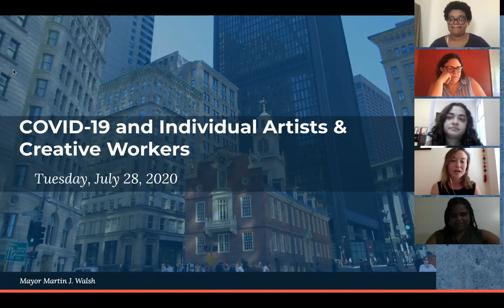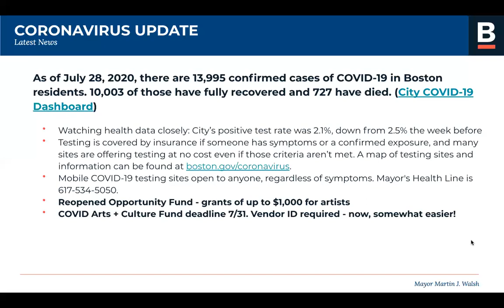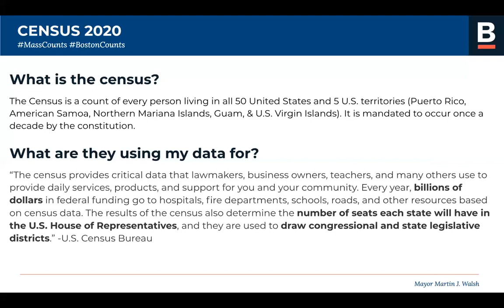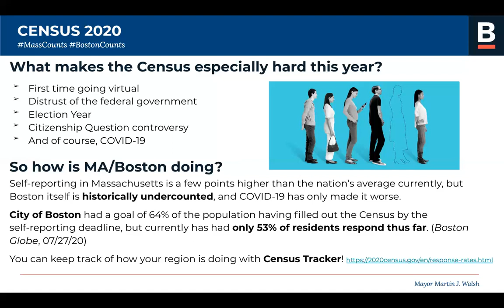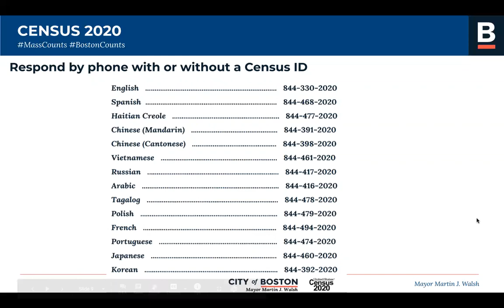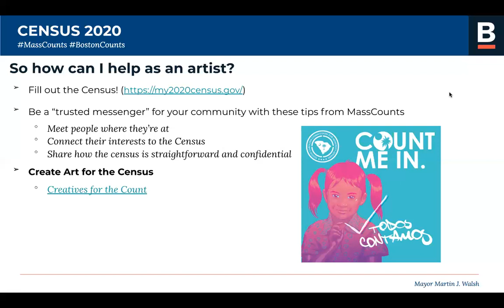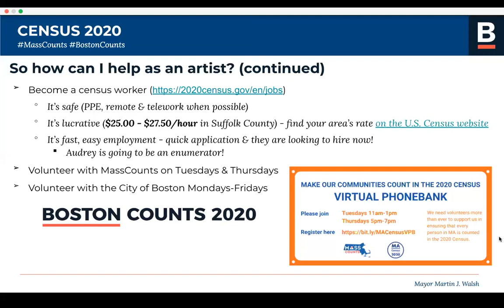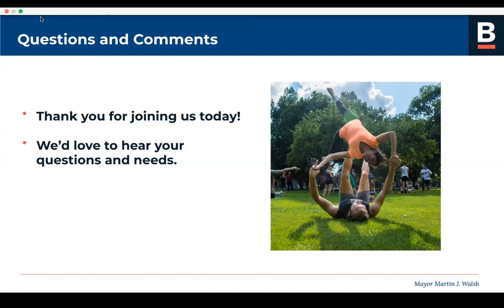COVID-19 and Individual Artists and Creative Workers: July 28, 2020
The Mayor's Office of Arts and Culture held a call with individual artists and creative workers. This week's call focused on the U.S. Census, why it's important for the arts sector, and how artists can get involved.